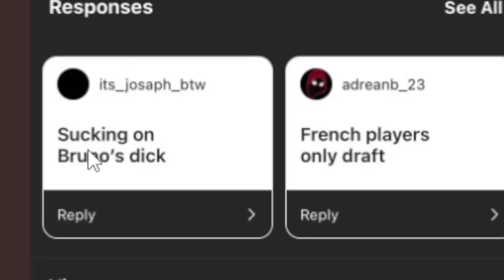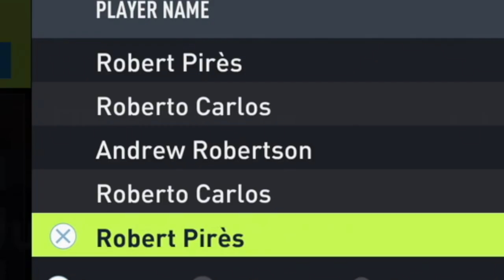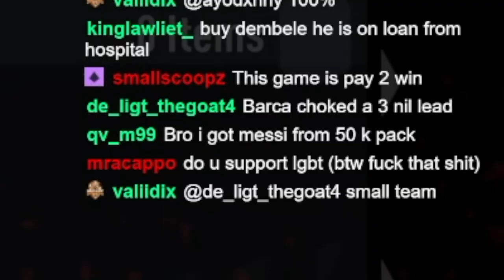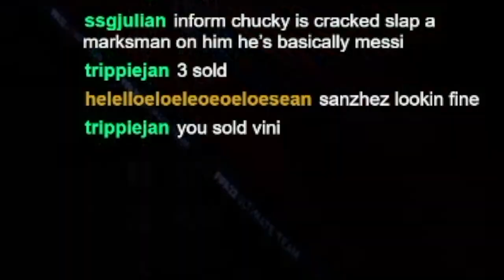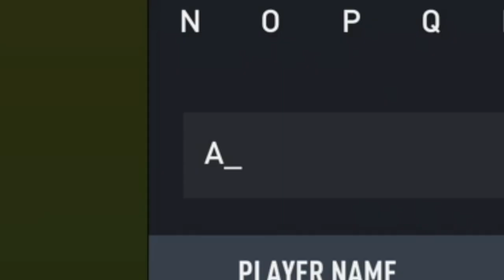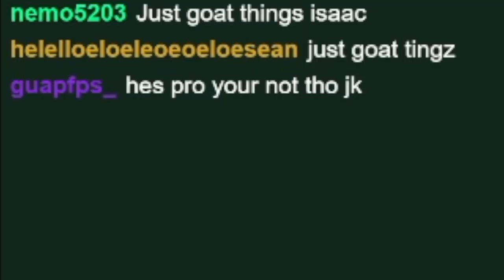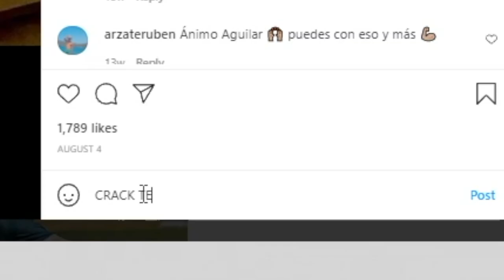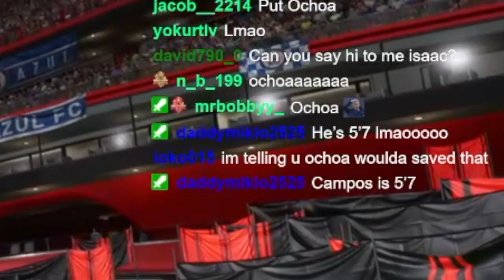FUT CHAMPS WITH A FULL MEXICAN SQUAD (FIFA 22)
fut champs with a full mexican squad. We create a fifa squad with Hugo sanchez, chicharito, vela, and other mexican players!

SUPPORT!